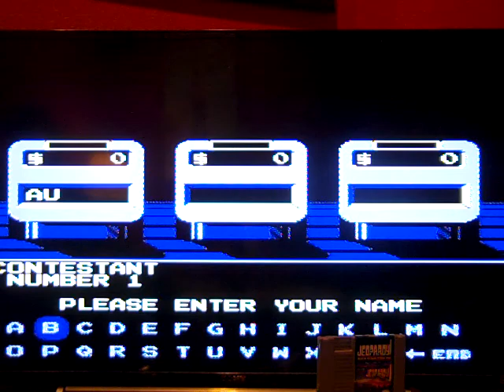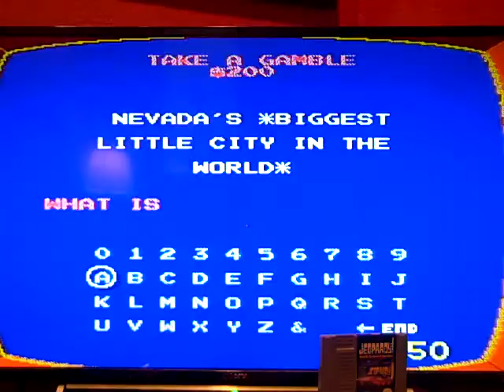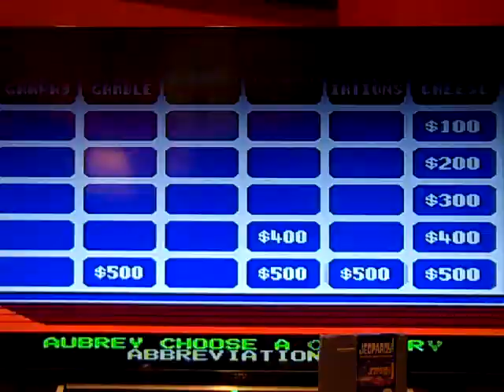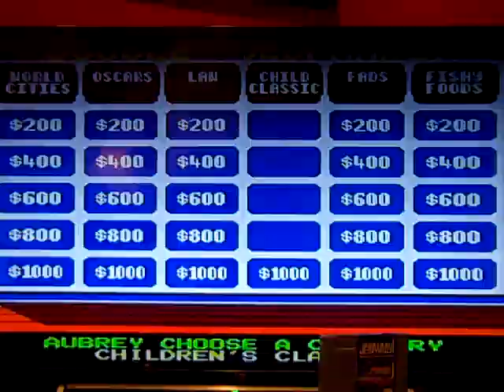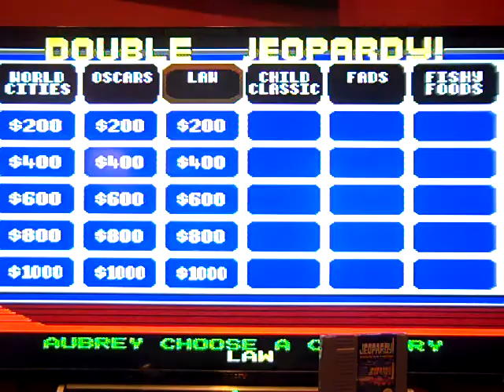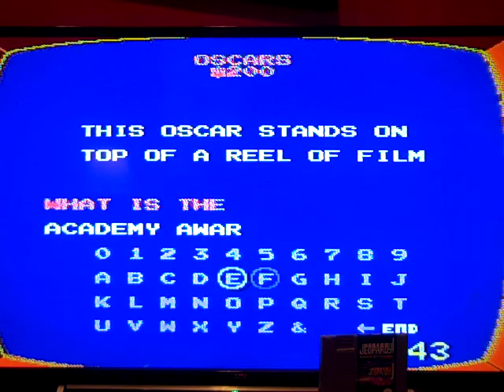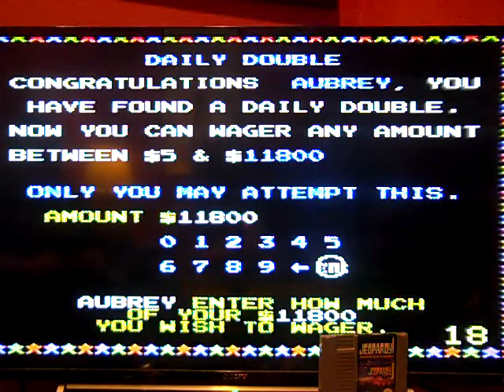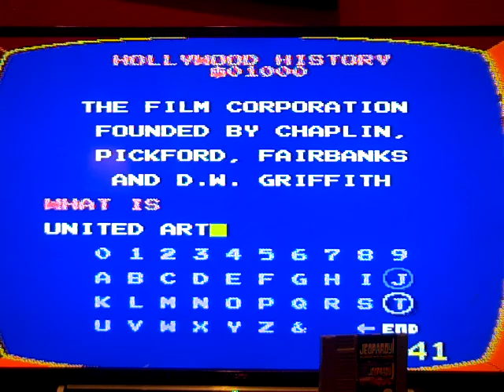Belated 3-in-1 Birthday/3-in-1 College Graduation Special (Part 5)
Here is Part 5, in which I will be playing Jeopardy! for the NES. How will I do? Watch to find out, and Part 6 will be up next.